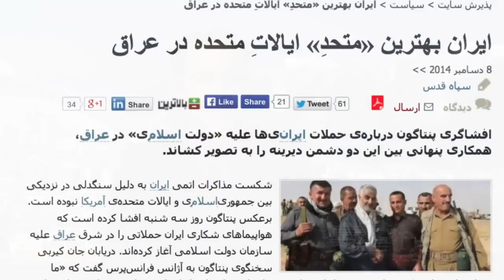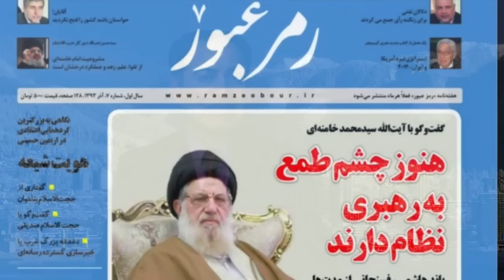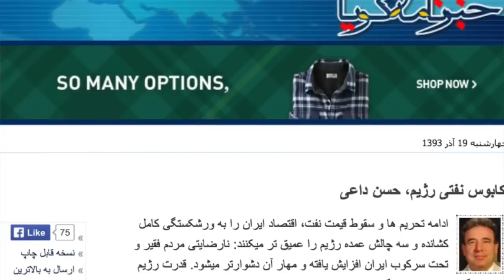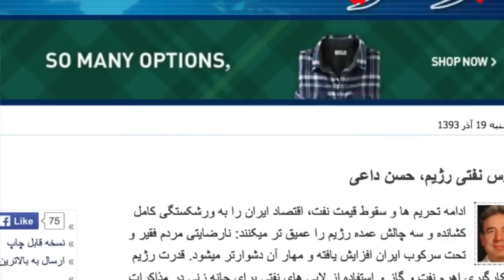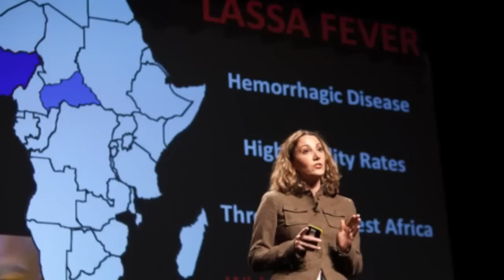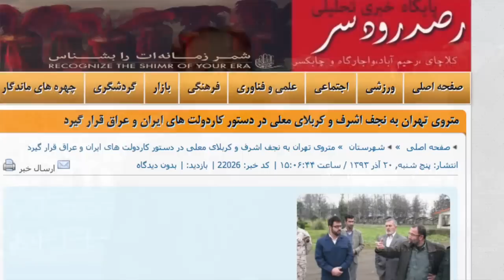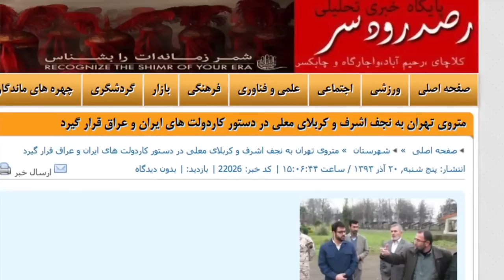جنگ قدرت هاشمی و خامنه ای با حضور برادر رهبری ایران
افشای مطالبی‌ تکان دهنده علیه هاشمی رفسنجانی از سوی برادر نزدیک آیت الله علی‌ خامنهٔ ای؛ نزاعِ نوظهور در نظام فقها : هاشمی ،خمینی را هم فریب داد و در صدد توطئه‌ای بود که با هوشیاری علی‌ خامنهٔ ای خنثی شد